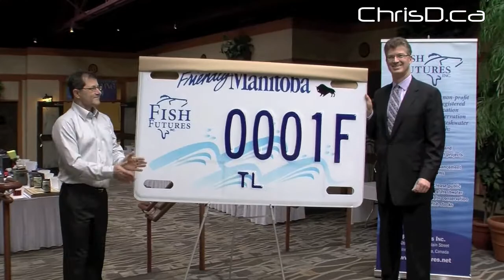Fish Futures Licence Plate - May 2, 2013 - Winnipeg, Manitoba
Manitoba Public Insurance and Fish Futures unveil custom trailer licence plates.